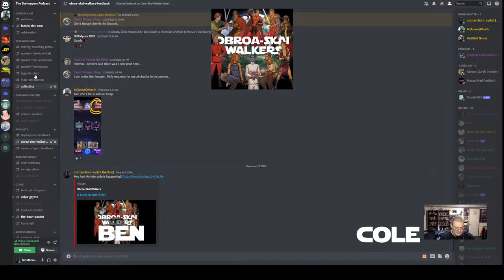OSW Interlude #23: 40-Year-Old Fanfic